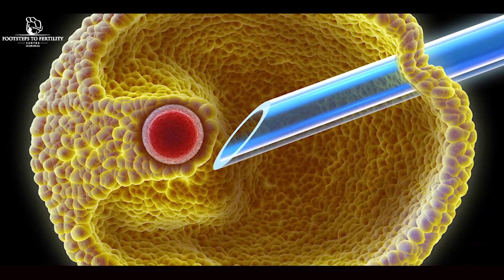Benefits and Risks of The IVF Process - Footsteps To Fertility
Hello,
In Part  5 of the IVF journey, we shall be discussing benefits and risks of the IVF process.

If you would like to schedule a consultation or learn about becoming a patient at Footsteps To Fertility Centre, call us at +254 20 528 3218/ 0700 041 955 or email us